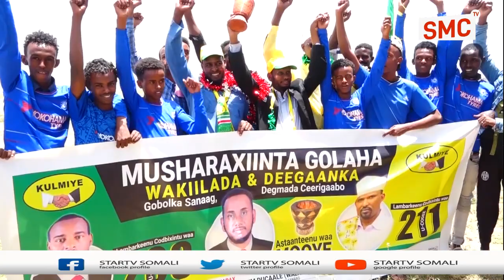Murashaxiinta Kulmiye ah oo Ceerigaabo si ballaadhan loogu soo dhoweeyay